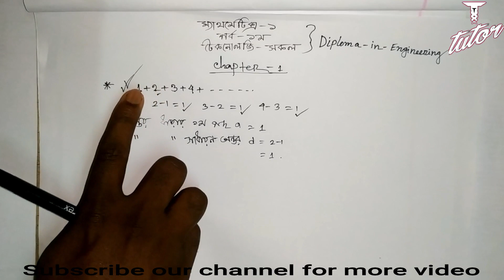সমান্তর ধারা ও গুনোত্তর ধারার সূত্রাবলী, অধ্যায়-১, ম্যাথ-১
Diploma-in-engineering video tutorial series. This video you can learn about math-1, chapter-1, rules . সমান্তর ধারা ও গুনোত্তর ধারার সূত্রাবলী, অধ্যায়-১, ম্যাথ-১। We also solved here full chapter problems. For solved question by question see our next video part by part in Ssc general mathematics playlist.